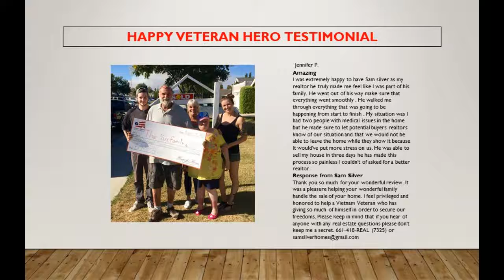4 bed 1 1/2 bath homes Pacific Hills in Saugus Ca 91390 - Sam Silver at 888-3-Heroes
Call Samuel Silver (888)3-Heroes (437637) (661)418-REAL (7325) for the Most qualified realtor agent in the Santa Clarita Valley CalDRE 01412755 of HomeSmart Real Estate Made Easy

8883Heroes (437637)
or contact directly at 661418Real (7325)